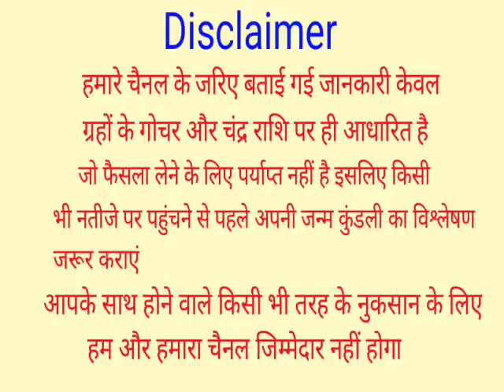2022 मे 6 राशि बनेंगी करोडपति | शनि से न्याय व गुरु से पैसा |ठाकुरजी की कृपा बरसेगी राज ही राज करोगे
2022 मे 6 राशि बनेंगी करोडपति | शनि से न्याय व गुरु से पैसा |ठाकुरजी की कृपा बरसेगी राज ही राज करोगे